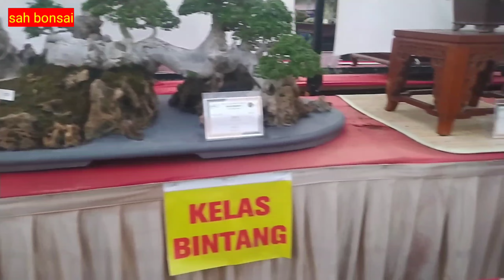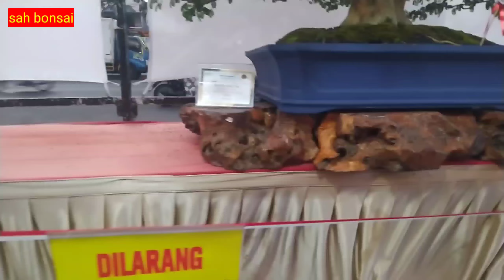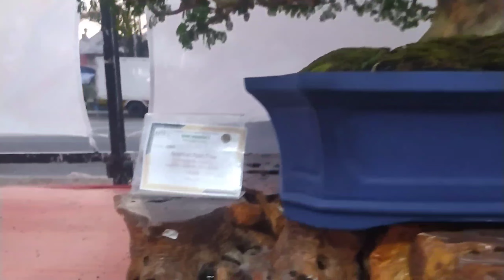Terpajang apik bonsai kelas bintang di pameran bonsai bumi jenggolo sidoharjo jatim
Terpajang apik di display pameran bonsai nasional kelas bintang di pamnas bumi jenggolo 2 sidoharjo jawatimur.  koleksi bonsai milik. para kolektor bonsai senusantara indonesia.
bonsai kelas bintang tentunya bonsai yang benar benar sudah matang.  bonsai yang sudah matang dalam arti bonsai itu sendiri jejak rekayasa manusia sudah tidak begitu terlihat lagi, contoh bekas luka potongan sudah menutup bekas kawatan sudah tdk terlihat.
anatomi keseluruhan sudah lengkap. dari akar batang cabang anak cabang ranting cucu ranting daun juga sudah mengecil. terimakasih sodara atas dukunganya. semoga sehat salam lancar salam sejahtera.